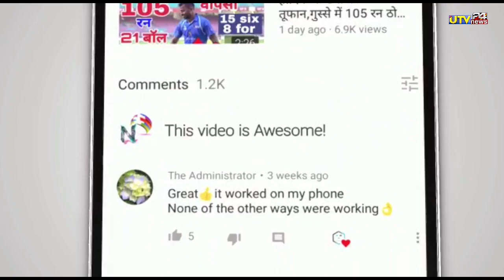IND vs NZ - रोहित शर्मा ने पहले टेस्ट में उडाया तिहरा शतक | 302 runs in 99 Balls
1000 sub complete on 5/7/19
10000 sub complete on 1/8/19
100k sub complete on 12/08/19💯
200K sub complete on 30/08/2019👍
300k sub complete on 29/09/2019👍
400k sub complete on 02/11/2019
500k(0.5million) complete 19/12/19💗
600k sub complete on 10/2/2020👌
700k sub complete on 01/04/2020
800k sub complete on 25/10/2020
900k sub complete on 3rd Aug 2021
1M Sub complete on 4th Dec 2021